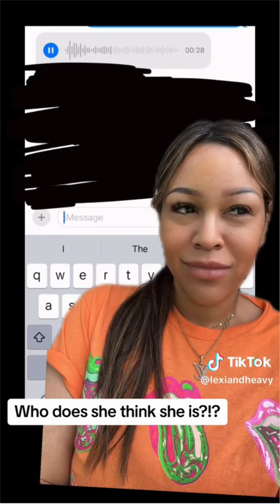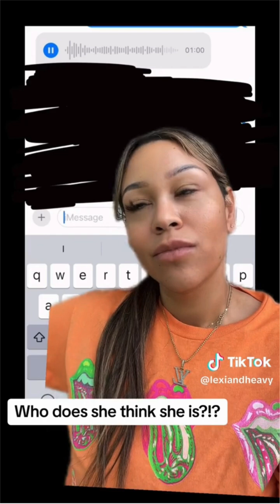Lexi Laura Najm’s cousin’s wife claims Laura took her money back